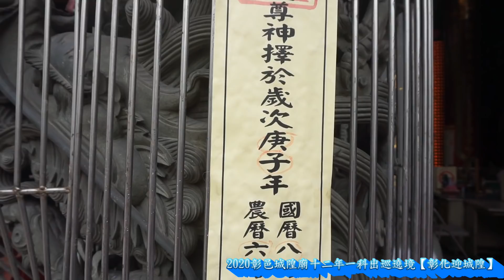2020彰邑城隍廟仁愛侯城隍尊神【睽違二十四年】十二年一科出巡遶境【彰化迎城隍】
拍攝地點:彰化彰山宮 - 彰化孔門路

參贊宮廟:
彰邑城隍廟八年級同樂會 0:00:35
台南南勢街西羅殿 0:22:56
台南四聯境普濟殿 0:38:55
南勢街西羅殿保安廣澤尊王 0:46:06
四聯境普濟殿池府千歲 0:46:13
北臺中城隍廟 0:46:22
北港武德宮 1:01:18
大東門福德祠 1:08:38
彰化茗山岩 1:11:44
大西門福德祠 1:15:03
彰化白龍庵 1:15:30
大南門開彰祖廟 1:18:24
彰化彰山宮 1:20:50
彰化彩鳳庵 1:28:38
彰化古龍山廟 1:30:22
大埔慈恩寺 1:30:56
大埔慈元寺 1:33:25
無底廟鎮南宮 1:35:18
太極恩主寺 1:39:30
大埔華虹宮 1:42:16
燒坑仔北極宮 1:45:23
三角埔福德宮 1:51:25
彰化西勢仔聖安宮太子團 1:56:08
彰化南瑤宮 1:56:51
彰邑城隍廟仁愛侯城隍尊神 2:07:45